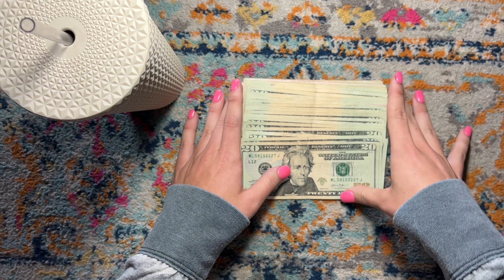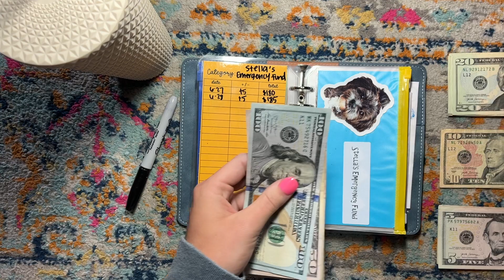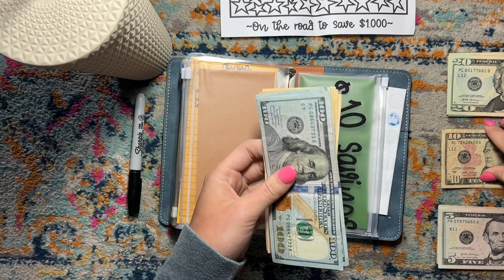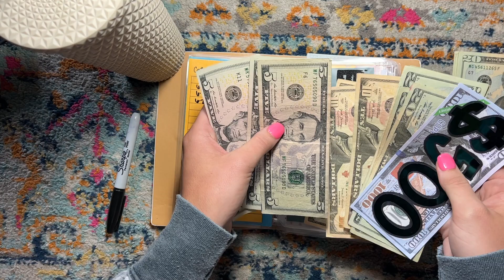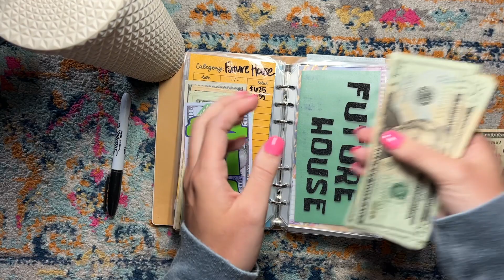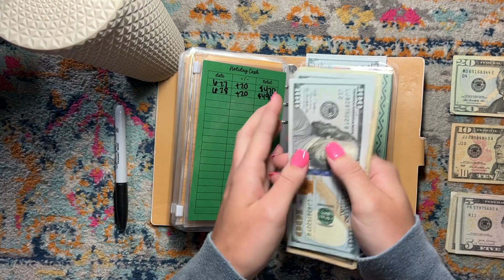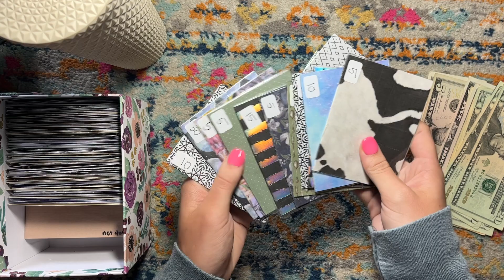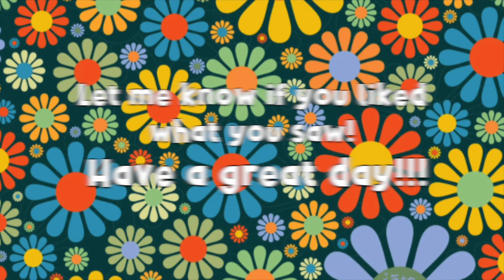BONUS CASH STUFFING!!!!✨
Hi everyone!
Today we are doing a bonus cash stuffing of the $500 I had leftover from my cash tips! I am so thankful that I am able to stuff this extra money and put it towards some of my higher priority sinking funds and a few bills!!! I hope ya'll enjoy this video, and I will see you very soon with another video!!💕
xo,
sav